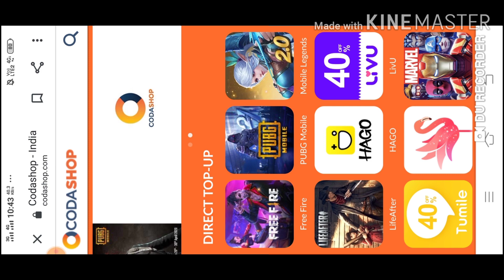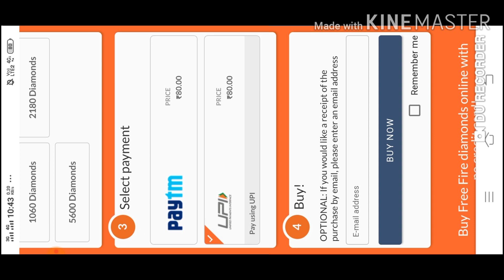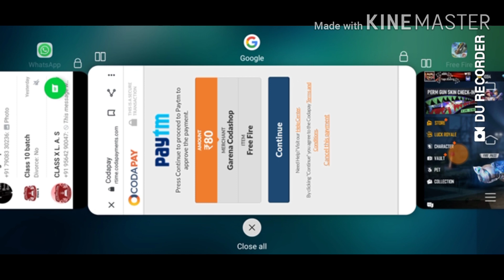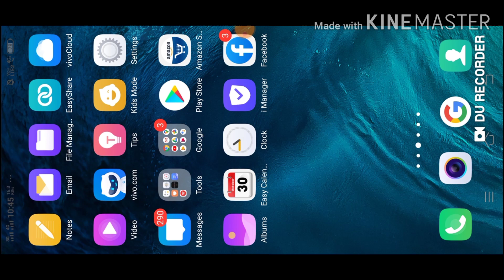How can we TOP! UP!!( Full process )😎😎😎😎😍😍